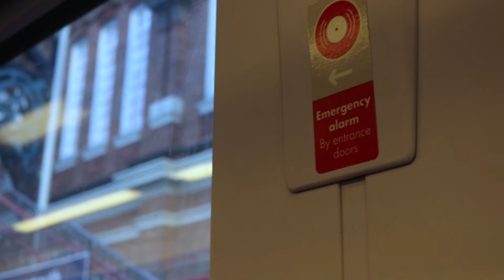Derailed by Chloe Street